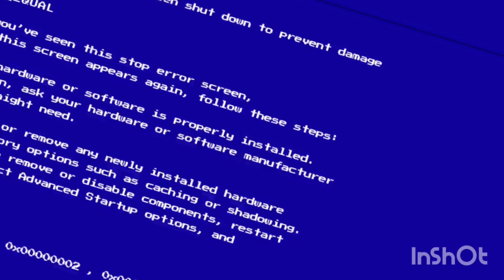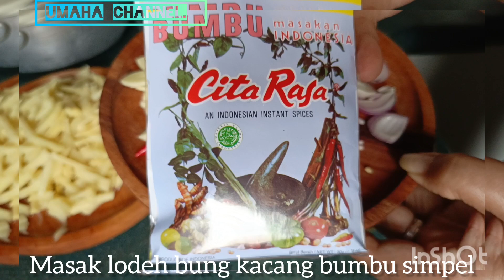jangan⁉️ , nglodeh gedek kacang bumbu simpel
Asalamualaikum sahabat2ku selamat datang di UMAHA CHANNEL. video kali ini tentang proses masak lodeh rebung yaw lengkap simak video yaw, terima kasih atas suport n dukungan nya 🙏🙏 @umaha.channel144 tkwhkliburan jalanjalan masakansederhana masak aktivitas tkwbelanjaSunting dengan InShot